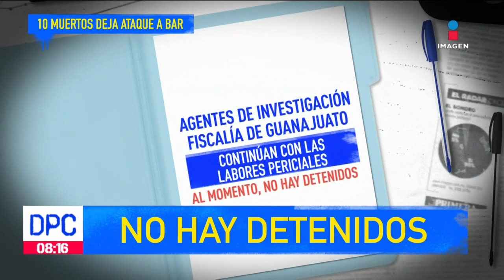Ataque armado deja 10 muertos en bar de Guanajuato | De Pisa y Corre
10 personas muertas y 5 heridos fue el saldo de un ataque armado contra un bar en Guanajuato.